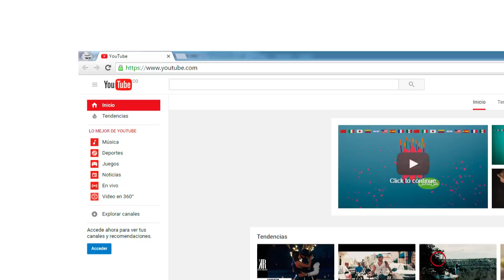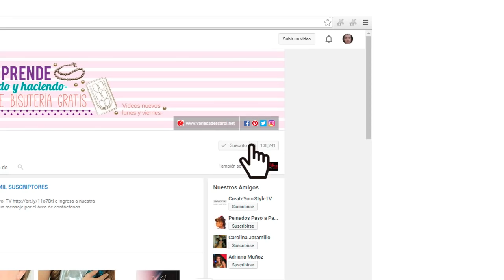Mira todos los beneficios que tienes al Suscribirte a Nuestro Canal CAROL INSPIRE & CREATE